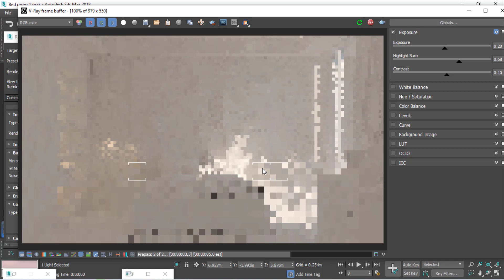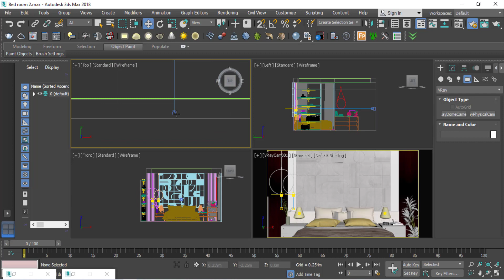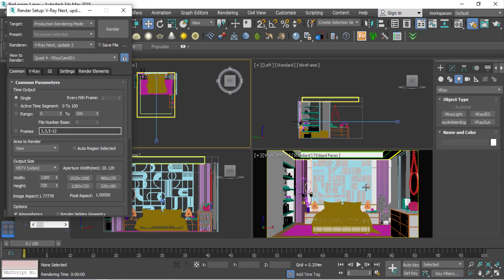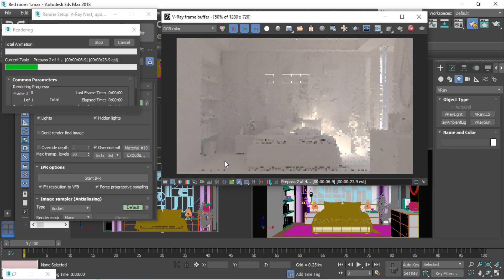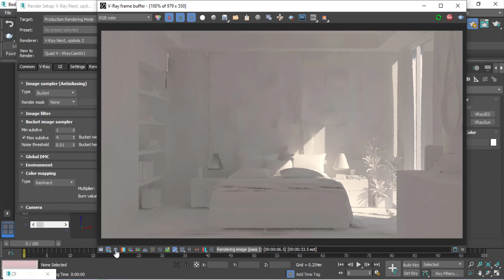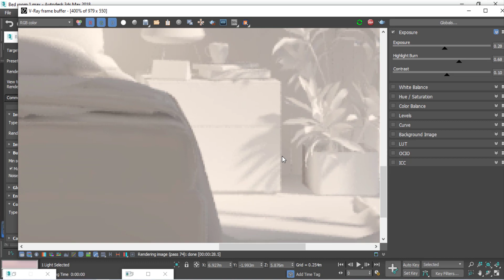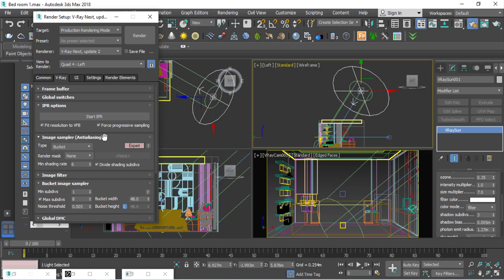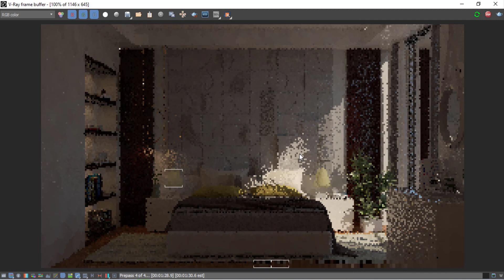3Ds Max - Vray | Interior Camera Settings | Lighting Setup | Render Settings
Hi Everyone,

In this tutorial, you will learn how to create camera settings, lighting setup and render settings for interior design using 3ds max and Vray.

0:00 - About this video
0:26 - Camera settings
5:37 - Lighting setup
16:04 - Render setting